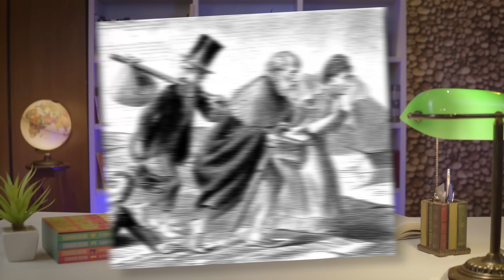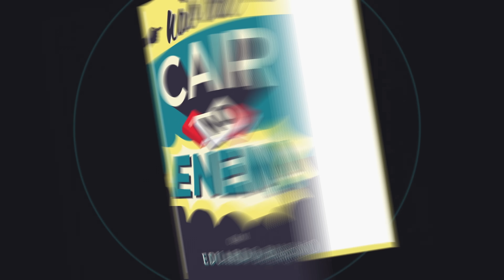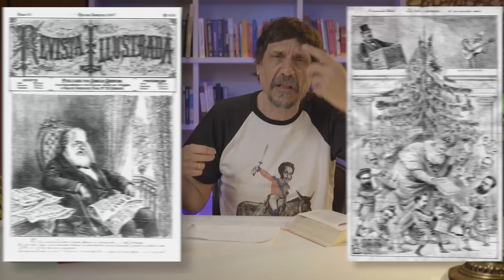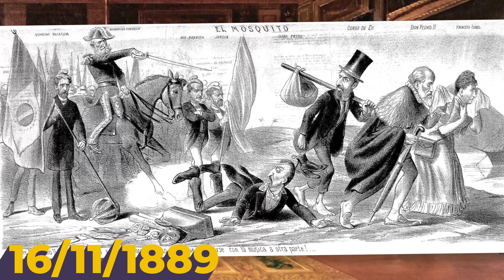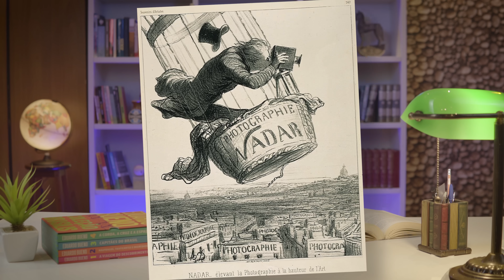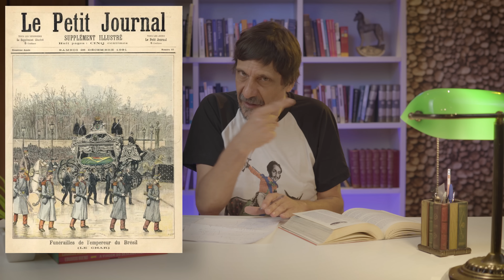OS ÚLTIMOS ANOS DE DOM PEDRO II - EDUARDO BUENO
Como muitos dos grandes líderes, D. Pedro II foi um homem cheio de contradições: “sentir-se” republicano enquanto comandava uma monarquia e ser “pessoalmente” a favor da abolição enquanto a base de seu império era a escravidão eram apenas as mais graves  dentre várias incongruências. Mas, para além do governo que sempre foi um peso nas suas costas, D. Pedro II era um homem de ciências e letras, com um grau de erudição que deixa saudades num país bestializado como o no que agora vivemos. Conheça os anos finais de D. Pedro II , o crepúsculo da monarquia e o alvorecer da tal República em um episódio de marejar os olhinhos, emocionante como só o canal Buenas Ideias sabe ser.

• Coleção Brasilis - Eduardo Bueno - Sextante:
• A Viagem do Descobrimento - Eduardo Bueno - Sextante:
• Náufragos, Traficantes e Degredados - Eduardo Bueno - Sextante:
• Capitães do Brasil - Eduardo Bueno - Sextante:
• A coroa, a cruz e a espada - Eduardo Bueno - Sextante:

• D. Pedro II – José Murilo de Carvalho – Cia das Letras
• As barbas do Imperador – Lilia Schwarcz – Cia das Letras
• História de dom Pedro II – Heitor Lira – Cia Editora Nacional
• História de D. Pedro II – Pedro Calmon – José Olympio

Roteiro e apresentação: Eduardo Bueno
Direção e edição: Daniel Curi
Abertura: Gustavo Vorage
Arte: Inriqi
Produção: Carol Peixoto
Mídias Sociais: Carina Derschum
Redação: Lizia Bueno